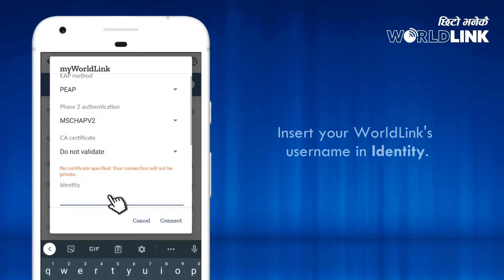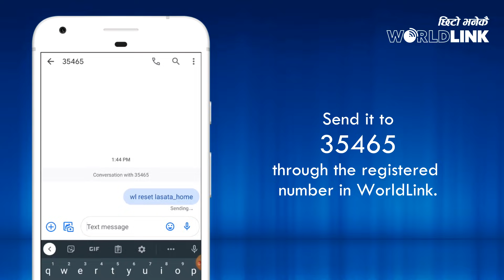What is "myWorldLink Wi-Fi" and How to connect & use it for FREE?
WorldLink has introduced a new service to its dearest customers where they can use unlimited Wi-Fi for FREE over 14,000 Wi-Fi hotspot locations across Nepal. You just have to register it once and you get automatically connected whenever you are in any WorldLink Hotspot locations.